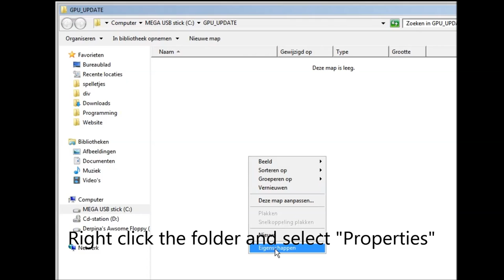How to remove cgminer and minerd.exe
FOR EVERYONE WHO CANNOT FIND C:\GPU_UPDATE:
Method 1 by Roktron:
1. Go to Safe Mode or do it without Safe Mode by ending the minerd.exe process through Task Manager (Ctrl+Alt+Del) in the Process tab.
2. I went on the Run thingy (Win-Key+R).
3. I put in regedit.exe and pressed OK.
4. I went to Edit tab and then Find. I typed in "minerd.exe"
5. It was searching for a while and it found a registry file that starts up the virus when the computer's booting.
6.  I right clicked it and selected Modify
7. So I got the location of the folder containing the virus from the registry string.
8. When I copied the location, I deleted the string by right click delete.
9. I went to an upper folder , renamed the folder containing the virus and deleted the folder.
10. Empty Recycle Bin.
11. Enjoy that you got rid of that nasty bastard. LOL.

Method 2:
Press "Windows flag key" + R, enter "msconfig", goto the tab "startup",
look for the virusses, get the directorys, and do the trick as shown above. Not sure if that works thought.

Remember this is a guide for removing these spesific virusses, and NOT how to remove Bitcoin stuff from your computer because you installed it.

Simple solution to remove the miners cgminer and miner.exe.
These are extremely harmfull, and not very pleasant.
The folder GPU_UPDATE is called every cycle of the GPU speed I believe(not sure). The viruses are loading your CPU and GPU 100%. And results in crashing.

So, remove cgminer and miner.exe! You'll know if you have it. (I got it from a planetary annhiliation crack) EDIT: Which my brother has bought! :D
The viruses are pretty new, and there's no info on the internet yet about it. I fixed it like this.

In this video the viruses are no longer present, but if they are, you can remove them like this.
This will probably also work for Windows 8, Windows Vista (which is crap), Windows XP.

Also, I am not a IT guy. There maybe is some useless stuff going on here. But it works and I figured it out.

Comment by IncoherentOrange:
If these are viruses, then they're probably illegitimate versions of cryptocurrency "mining" software that generates some cryptocurrency or another that you can exchange for USD. Minerd uses your CPU to generate the currency, where cgminer uses your GPU. Usually participation in these is voluntary and gains you money. Clearly someone's exploiting people's systems by using their resources to their gain. Curious.